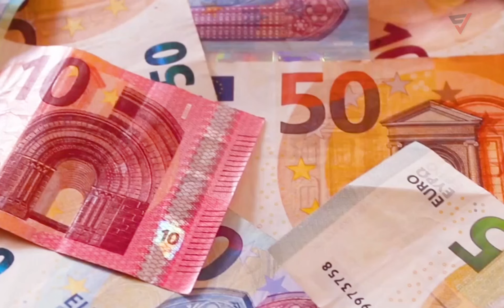Travel To Belgium | History and Documentary About Belgium in Urdu-Hindi| بیلجیئم کی سیر VideoFlair